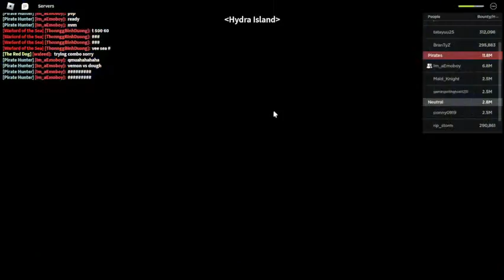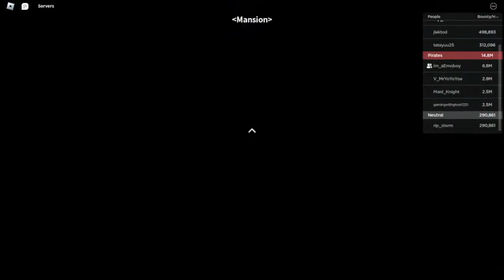David Williams Live Stream